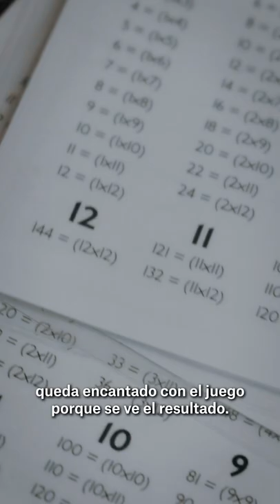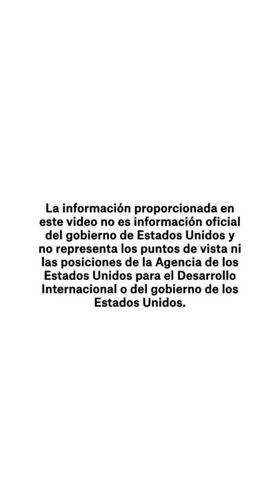Gustavo el ‘profe’ de matemáticas que inventó el multiplicolor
Gustavo es un ‘profe’ de matemáticas que inventó el multiplicolor, un juego para que los más chicos aprendan a multiplicar de manera fácil y divertida.

¡Con BogotáLocal lo apoyamos para que cumpla su sueño de masificar su creación!

Búscalo en Instagram 👉 didacticoschachomat